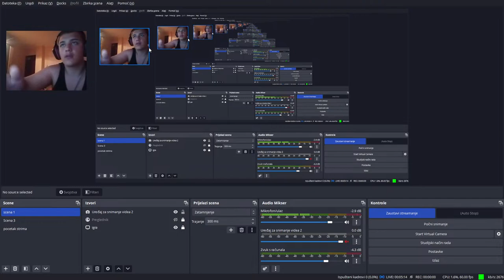JOLE 595 CUVAR GRADA SE JAVLJA NA DUZNOST Revolucija RP